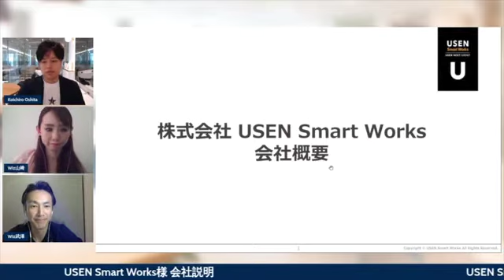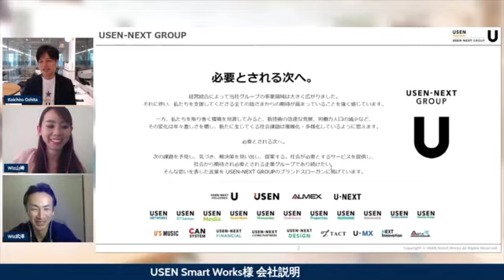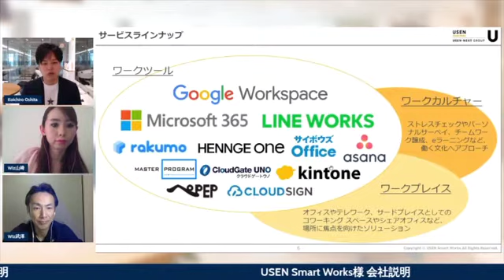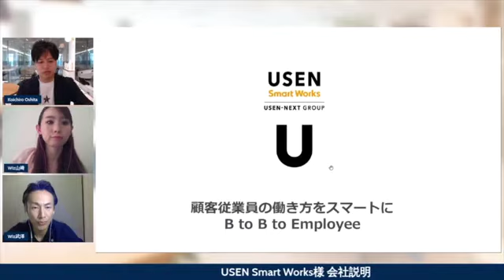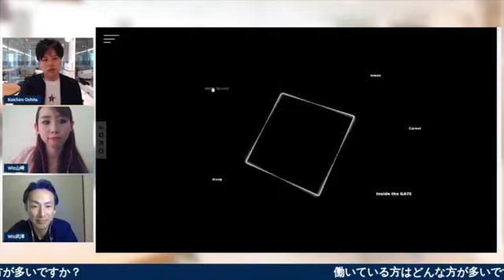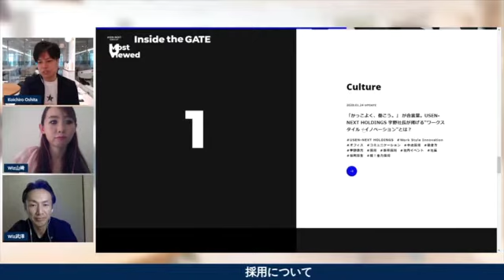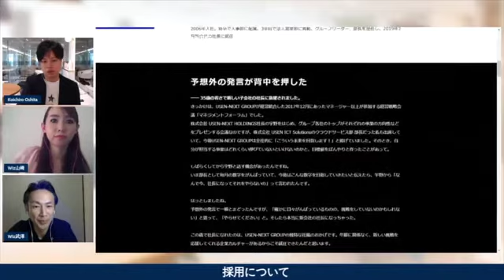【お洒落なオフィス大公開！】USEN-NEXT GROUP企業の採用について聞いてみた！ 第164回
株式会社USEN Smart Worksのサービスや採用情報を配信！
開放感もあり綺麗なオフィスは必見です♪
ワークツールに興味のある方、キャリアチェンジやキャリアアップをお考えの方は是非ご覧ください！

00:35～　自己紹介
01:00～　株式会社USEN Smart Works 会社説明
03:58～　サービス紹介
07:10～　ワークツールの活用
12:43～　採用について‹働いている人たちの人柄›
15:14～　採用について‹採用サイト›
17:32～　株式会社USEN Smart Works オフィス案内
20:48〜　今後の展望について
22:05～　次回のWizcampは・・・！

★ゲスト情報
‹株式会社USEN Smart Works  大下様›
大下 幸一郎（おおした こういちろう）株式会社 USEN Smart Works 代表取締役社長2006年入社。新卒で人事部に配属。3年目で法人営業部に異動。グループリーダー、部長を歴任し、2019年3月新会社の社長に就任

★出演者
株式会社Wiz   武澤、山崎

★WizCampでは出演者・スポンサーを募集中！
お昼の時間に30分の配信で企業PRをしてみませんか？

★Wizでは企業のDX化を支援しています。
ペインを解決するDXコンシェルジュ「Wizcloud」

★株式会社WizのTwitterはこちら！

★平日毎日配信しているWizCampは、ビジネスいいともを目指して
12時からFacebookにて放送中！